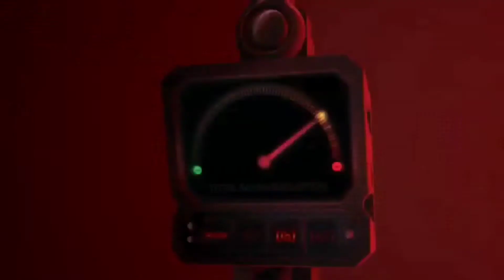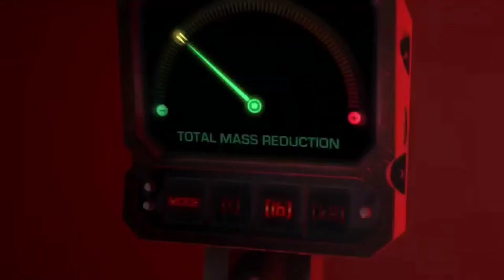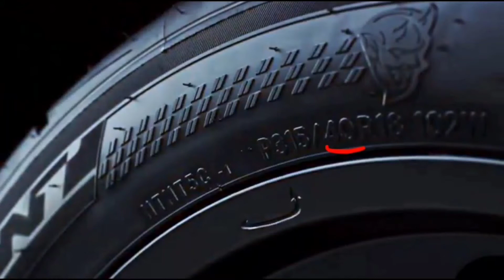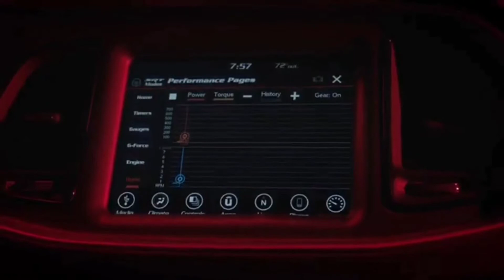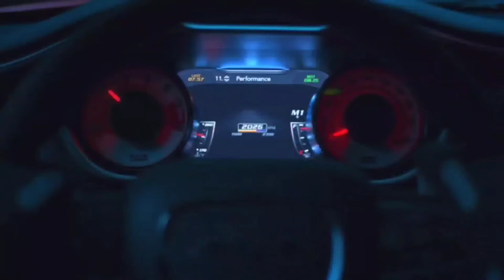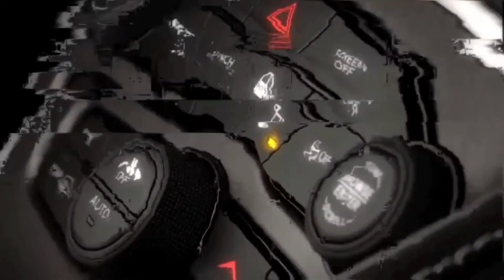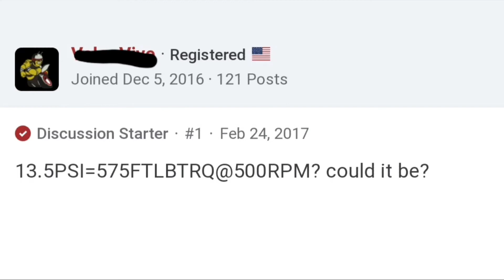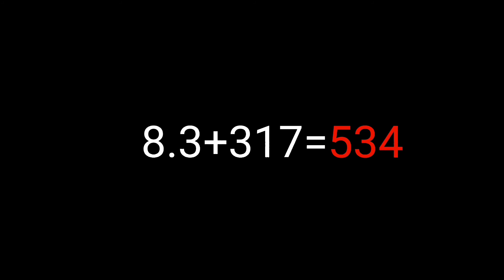The Marketing Genius of the Dodge Demon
A deep dive analysis of the promotional teaser videos for the Dodge Demon